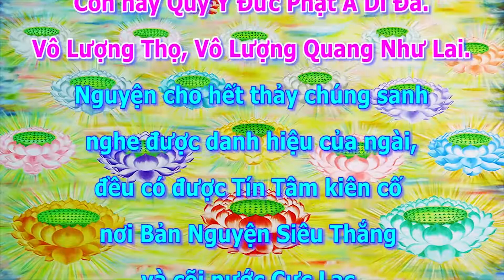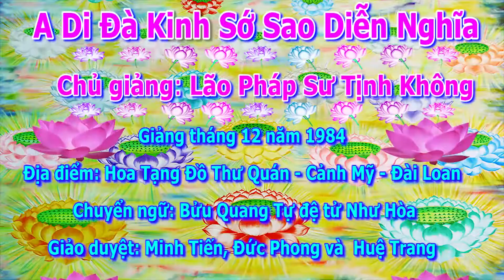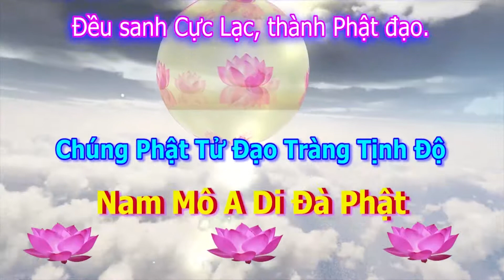Kinh A Di Đà Sớ Sao Diễn Nghĩa, tập 087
Chủ giảng: Lão Pháp Sư Tịnh Không
Địa điểm: Hoa Tạng Đồ Thư Quán - Cảnh Mỹ - Đài Loan
Thời gian: Tháng 12 năm 1984
Chuyển ngữ: Bửu Quang Tự đệ tử Như Hòa
Giảo duyệt: Minh Tiến, Đức Phong và Huệ Trang

với mong ước lời giảng của Hòa Thượng Tịnh Không được lưu truyền rộng rãi.